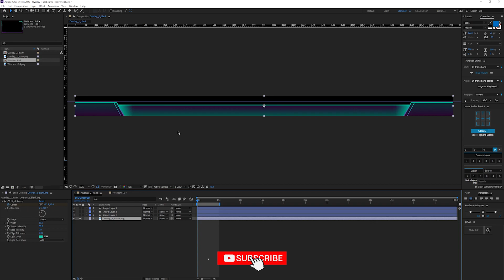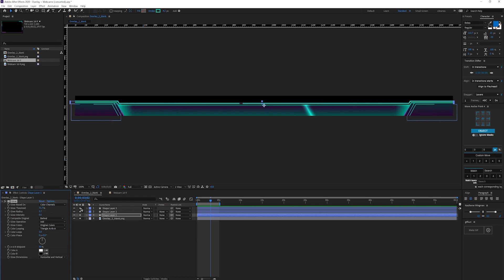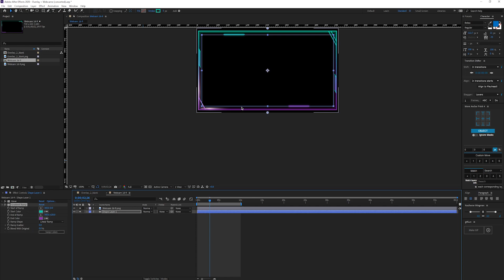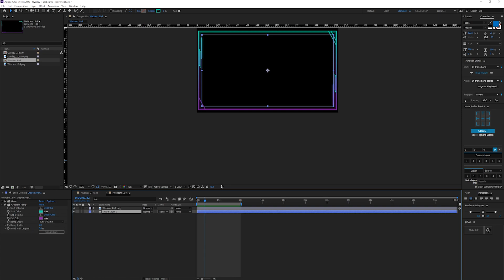After Effects Project | Fiverr Project | Urdu & Hindi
Asalam O Alaikum. I'm here with the Season One of Fiverr Projects. And this season will go for long like 4 to 5 month. In this project, I show you how I edit an After Effect project in a simple way. And show you some use full tips. If you learn something don't forget to appreciate. JazakAllah.

Complete SeriesHow to Earn Online Urdu & Hindi | Fiverr Course